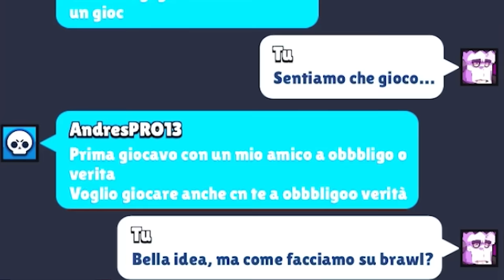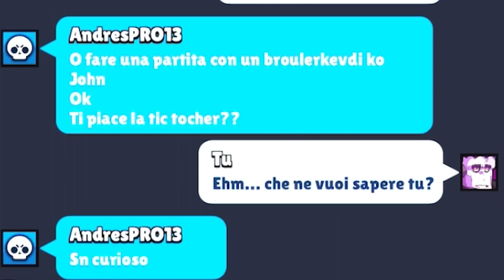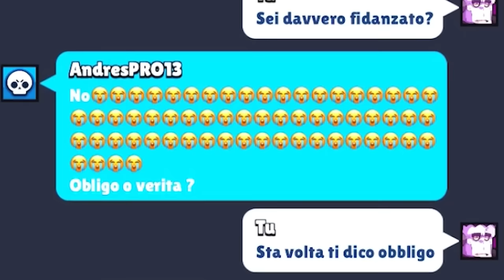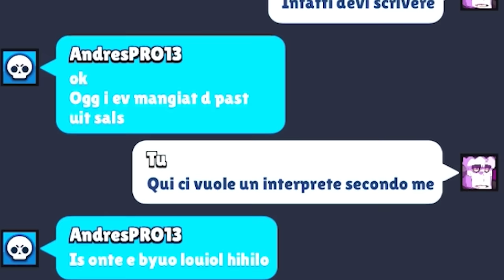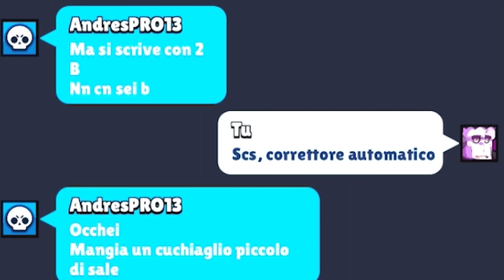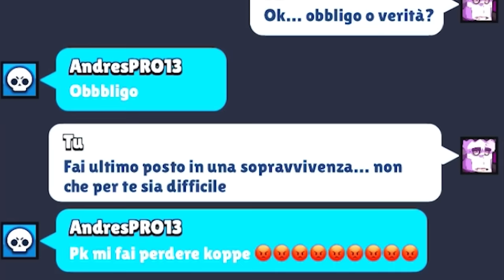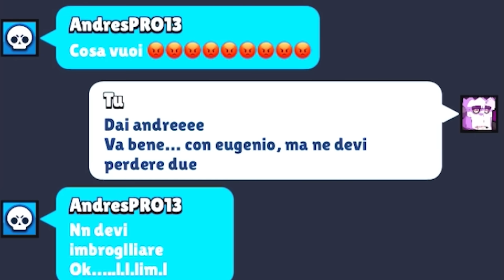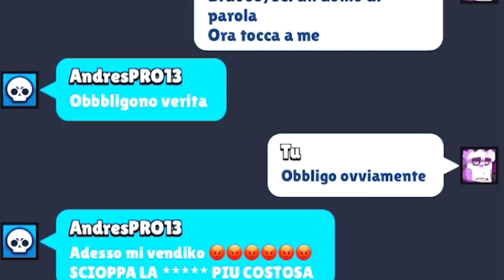OBBLIGO O VERITÀ CON IL BIMBO DI 8 ANNI SU BRAWL STARS!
Nuovo video di Brawl Stars, gioco ad obbligo o verità dopo che ricevo l'invito dal bimbo di 8 anni fan di kazuosan e shoppo tutto su brawl stars